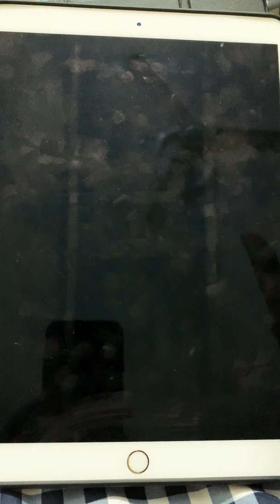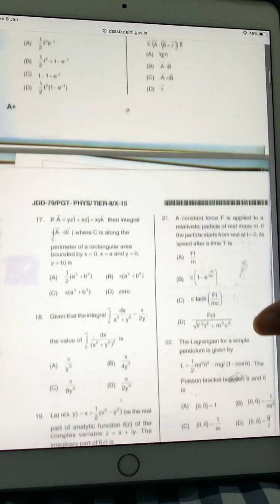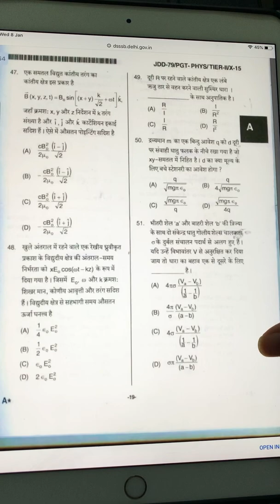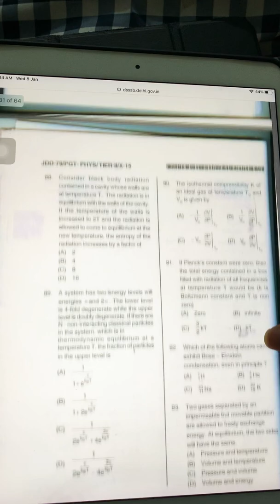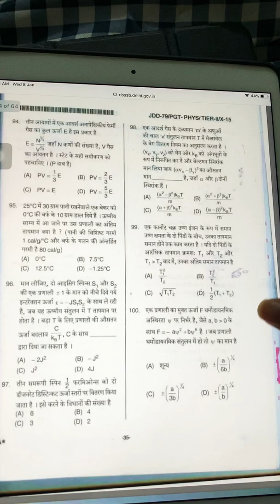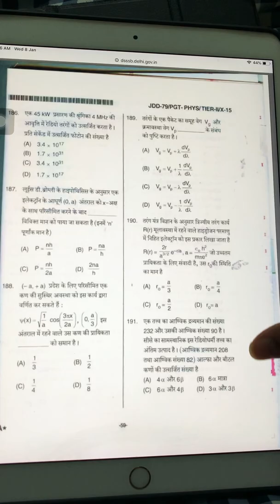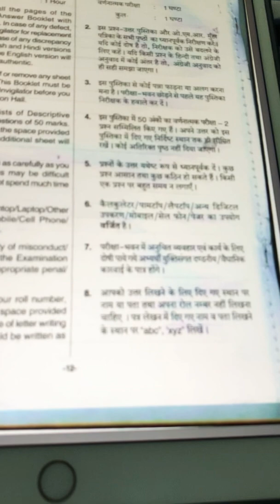PGT PHYSICS 2020 Questions for Practice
Book by Amazon
DSSSB: Teachers PGT Physics